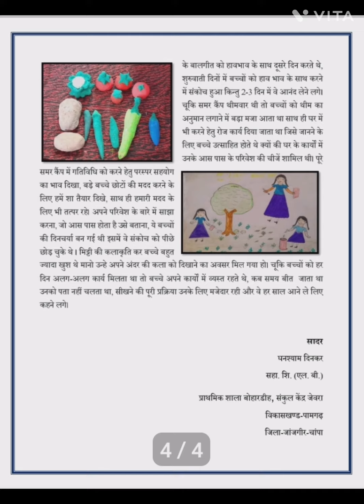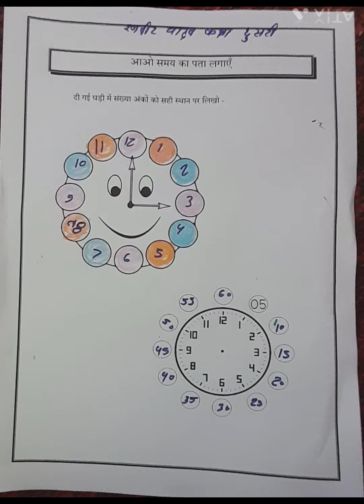सफलता की कहानी